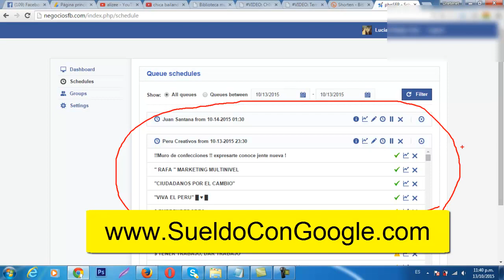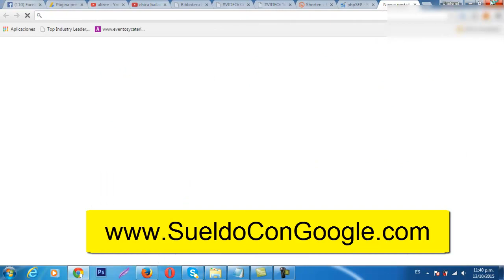Gana MAS DINERO con GOOGLE ADSENSE - TRUCOS!!!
- Inscríbete y empecemos a crear tu negocio digital internacional por internet desde tu casa.
Contáctame AHORA:

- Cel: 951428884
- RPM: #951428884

Perú - Latinoamérica
¡¡  PONTE EN ACCIÓN !!